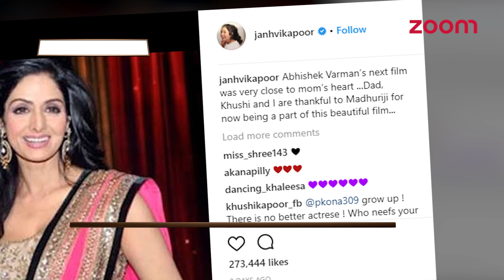Sanjay Dutt To Opt Out Of ‘Shiddat’ After Madhuri’s Entry? | Bollywood News